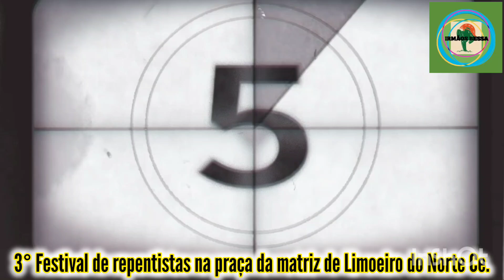A BÍBLIA SAGRADA ENCINA.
CÍCERO COSME & MIRO PEREIRA.
FESTIVAL DE REPENTISTAS NA PRAÇA DA MATRIZ DE LIMOEIRO DO NORTE CE.
21/08/2024
ORG: IRMÃOS BESSA.